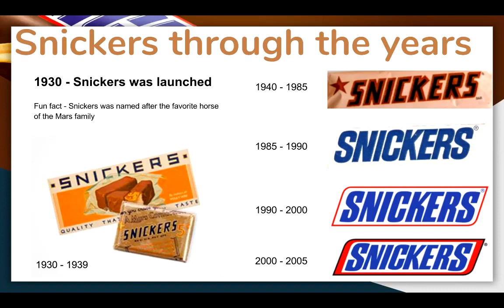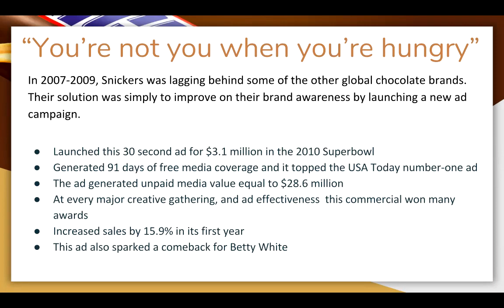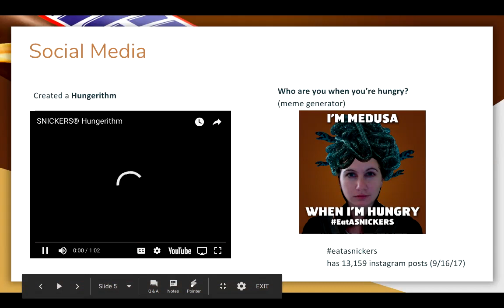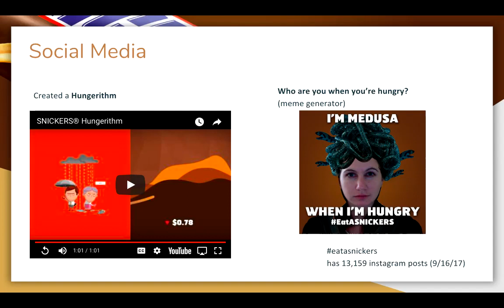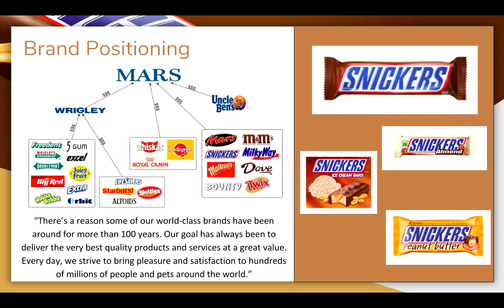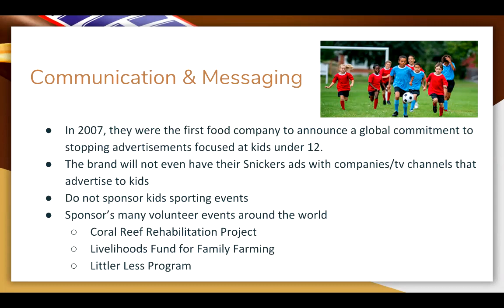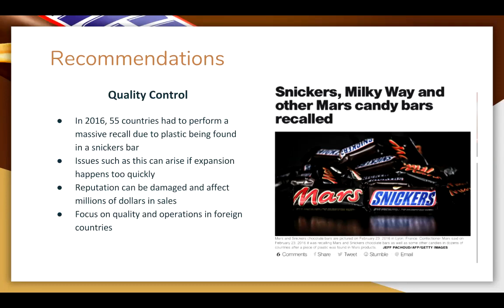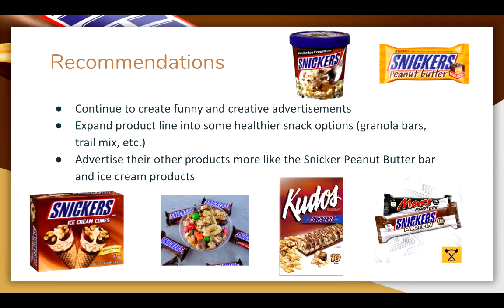Snickers Brand Audit